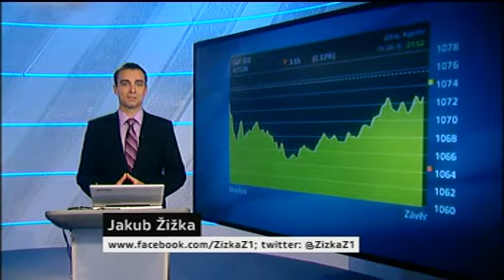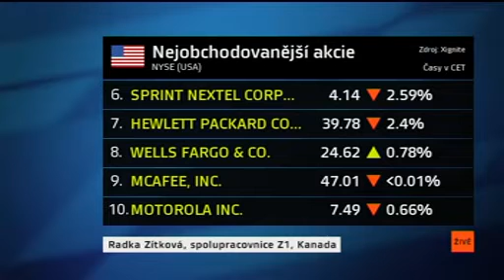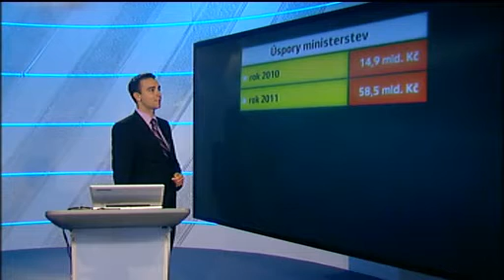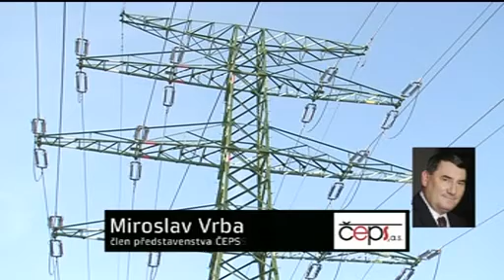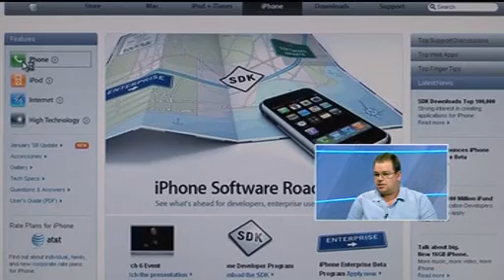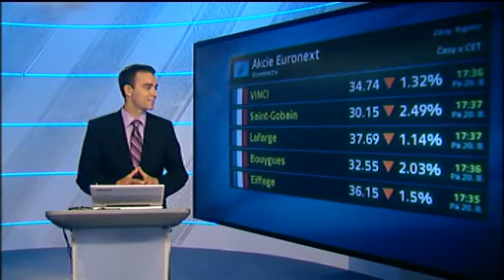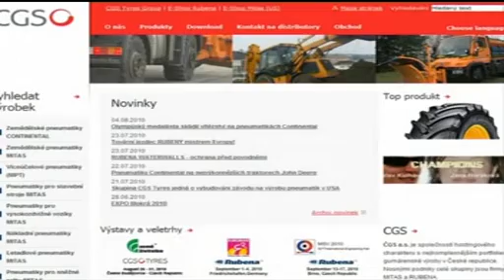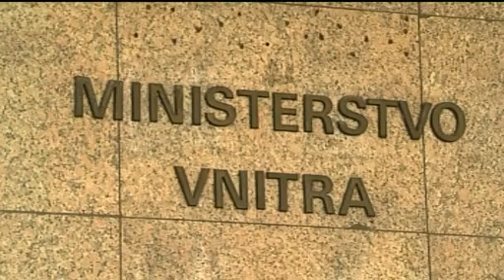Den v byznysu, 20. 8.2010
Moderuje Ivana Šalomonová a Jakub Žižka.